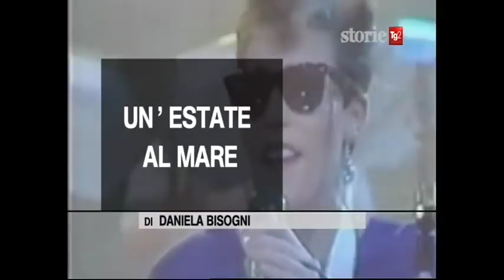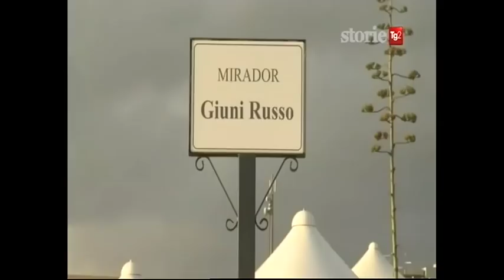Giuni Russo - Tg2 Storie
Servizio in occasione del decennale della scomparsa andato in onda sabato 4 ottobre su Rai 2, a cura di Daniela Bisogni.